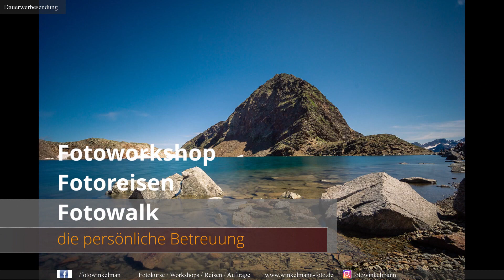Impressionen Müngstener Brücke - kurze Wanderung mit tollen Bildern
Bei super schönem Winter- Wetter war ich morgens an der Müngstener Brücke bei Solingen unterwegs. Das Licht war ein Traum. Neben Haareis konnte ich tolle Aufnahmen vom Winterwald und der Brücke machen.
Schaut rein und geniesst die tollen Bilder

Hochzeiten - Events - Messen - Industrie - Workshops - Fotoreisen

Jetzt schon anmelden und die Grundlagen der Fotografie erlernen bzw vertiefen oder einfach noch mehr aus den eignen Fotos herausholen. Die Workshops bieten Euch viel Auswahl.